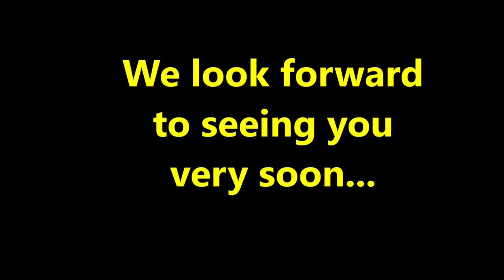a message from chesterfield college